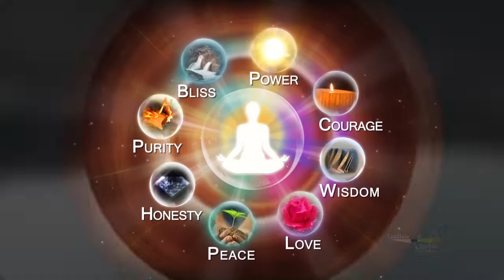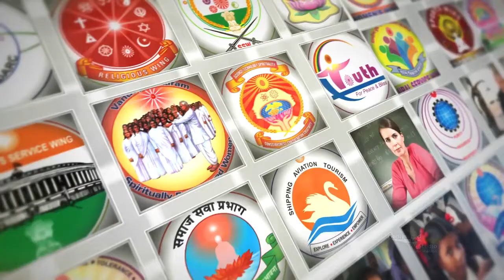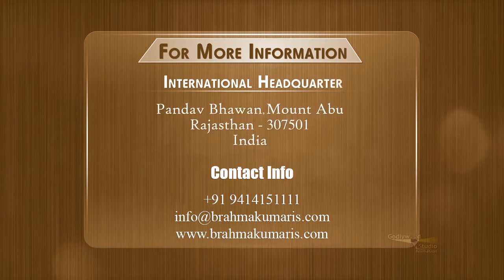Brahma Kumaris At A Glance | Hindi | Short Introduction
About Brahma Kumaris:
Brahma Kumaris is a worldwide spiritual movement dedicated to personal transformation and world renewal. Founded in India in 1937, Brahma  Kumaris has spread to over 110 countries on all continents and has had an extensive impact in many sectors as an international NGO. However, their real commitment is to helping individuals transform their perspective of the world from material to spiritual. It supports the cultivation of a deep collective consciousness of peace and of the individual dignity of each soul.